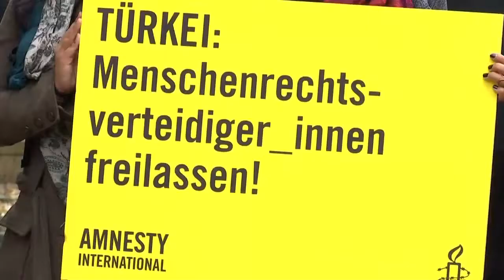AI Report Warum die Türkei bei Amnesty International schlecht weg kommt